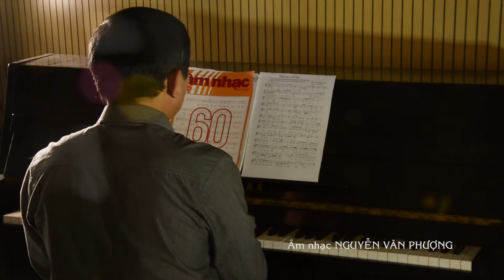Thưa mẹ trái tim | Trần Quang Long | Nguyễn Văn Phượng | Hồ Nhật Thảo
1968 | Thưa mẹ trái tim | Trần Quang Long | Nguyễn Văn Phượng | Hồ Nhật Thảo

Thơ: Trần Quang Long
Nhạc: Nguyễn Văn Phượng
Tổ chức sản xuất: Hồ Nhật Thảo
Quay phim: Vũ Giang - Linh Trần
mậu thân